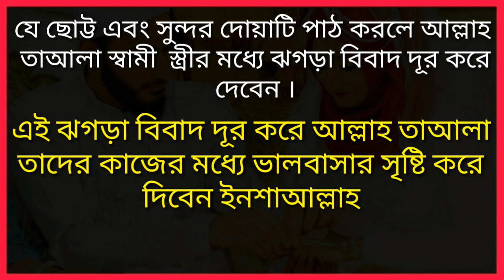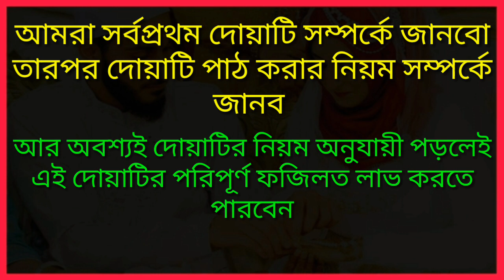স্বামী স্ত্রীর মধ্যে ভালোবাসা সৃষ্টি করতে দোয়াটি অবশ্যই পাঠ করুন | Dua for husband and wife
জাযাকাল্লাহ খায়ের